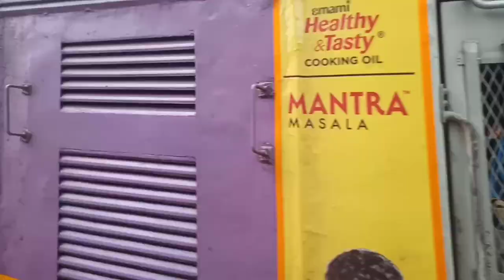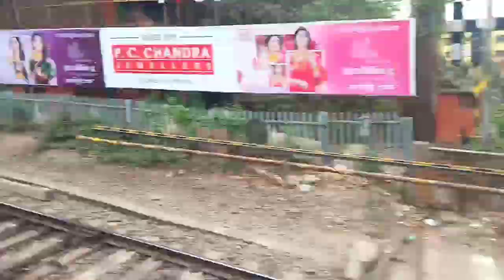শ্যামসন্দরঘাট টো বালি | samsundhor ghat to bally | khardah | Rishra To Bally /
শ্যামসন্দরঘাট টো বালি । বাংলা গানের সাথে সুন্দর একটা ভিডিও | khardah | Rishra To Bally

শ্যামসন্দর ঘাট To বালি
 Rishra To Bally  Rishra ghat
shyamsundhor ghat
shamsundhor ghar Bally
risrha shamsundhor ghar
risrha ghat
Bengali songs Bengali romantic songs
Bengali biye song
cinematic video
cinematic video Bengali
new cinematic video
biye song
bouvat song
biye bari new song
kichu kichu kotha
kicu kich suke
kichu kichu sukhe
kichu kichu sukhe ato khusi thake Mone
kichu kichu sukhe ato khusi
aj mon pele khuje bachar mane
a valo basa
Bengali songs status
bengali travel youtuber
bengali travel song
bengali travel song status
bengali travel channel
bengali travel vlog hot
bengali travel status
bengali travel vlog channel
bengali travel video
bangla vlog
bangla vlog channel
bangla vlog background music
bangla vlog song
bangla vlog music
bangla vlog uk
bangla vlog girl
bangla vlog music no copyright
bangla vlog background music no
copyright
bangla vlog travel
bengali vlog video background
music
bengali aunty vlog video
subrata bengali vlog video
bengali vlog short video
chandan bengali vlog video
bangladeshi vlog video
bengali vlog cleaning video with
saree
bengali wife vlog video
faisal bengali vlog video
mallika bengali vlog videos
travel vlog
travel blog
travel Bengali vlog